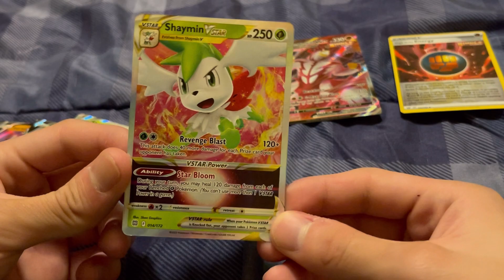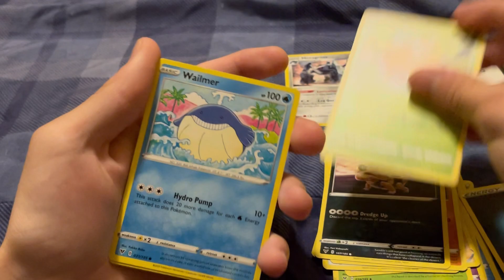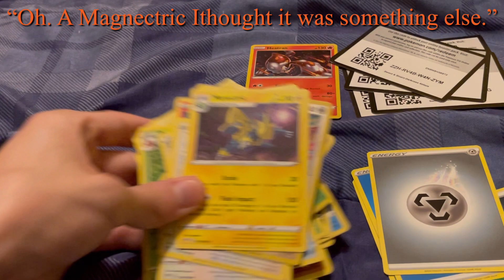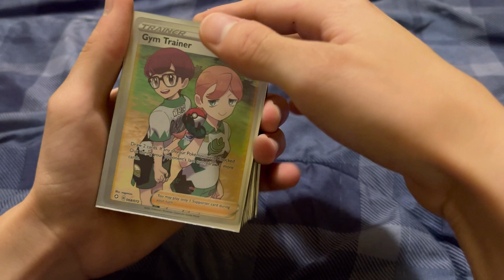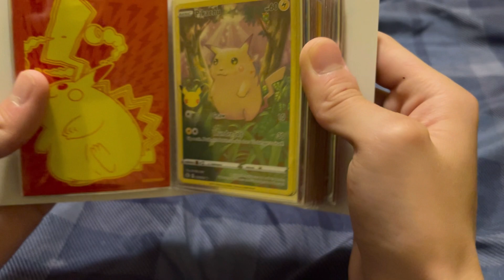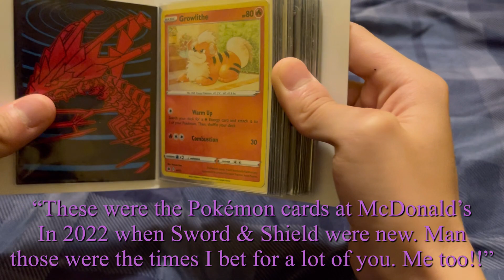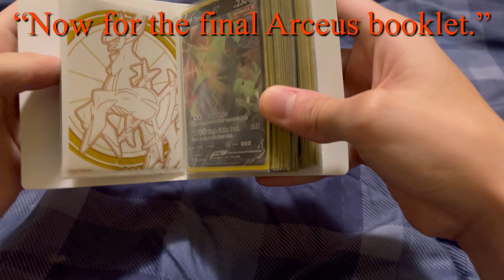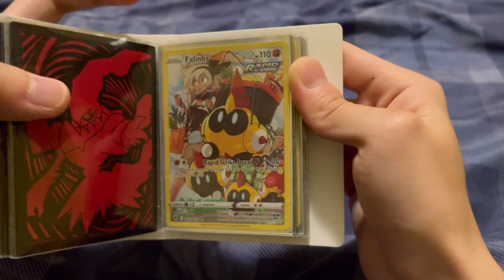“DYNAMAXED COLLECTION!!” (Pokémon Sword & Shield Collection) {#9}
“I say this might be the final  episode of the Pokémon Sword & Shield Card Openings. Goodbye!! Generation 8 I love you with all my heart. I shall now move on now, it’s for the better of all of us!!”